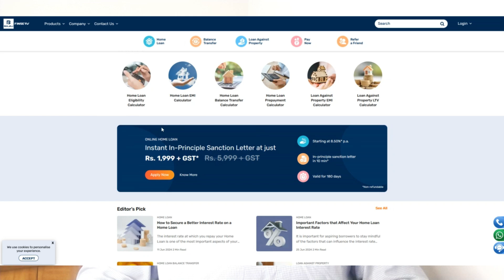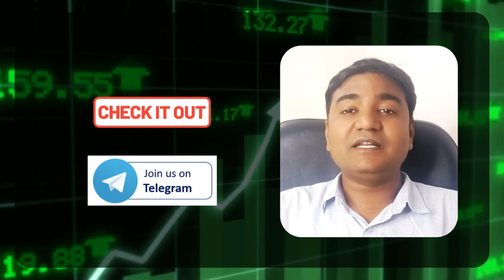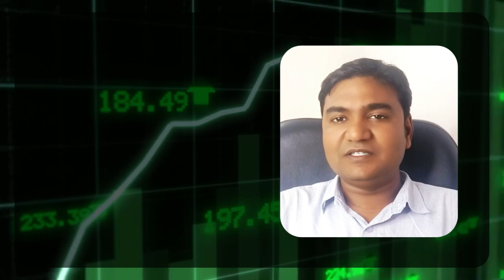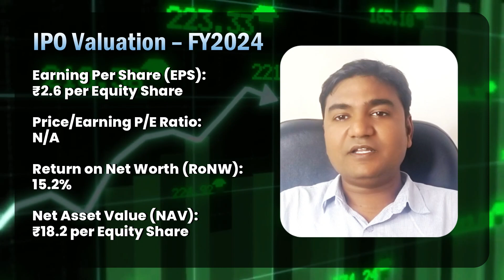Bajaj Housing Finance IPO Review - Apply or avoid? Detailed Analysis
Bajaj Housing Finance IPO Review (Apply or Not):
The investors "May Apply"  Bajaj Housing Finance IPO with Short-term and Long-term gain.

Bajaj Housing Finance IPO GMP:
As per the market speculations, the Bajaj Housing Finance IPO GMP is hovering around ₹55. The investors may visit our IPO GMP page for the daily updates

Bajaj Housing Finance IPO QIB, NII, and Retail Quota